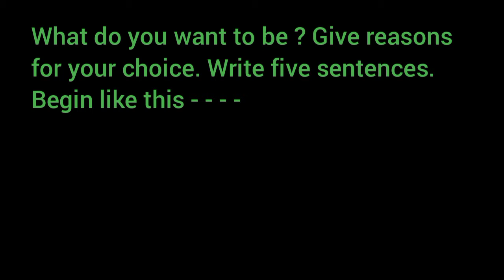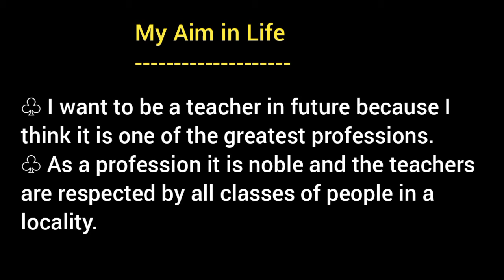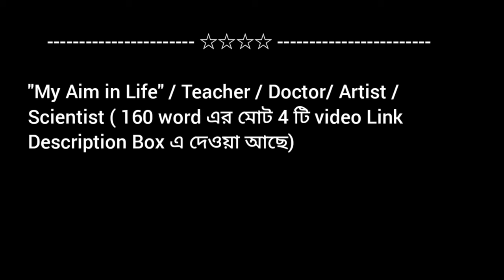What do you want to be ? Your ( My ) Aim in Life / Only five Sentences Short paragraph